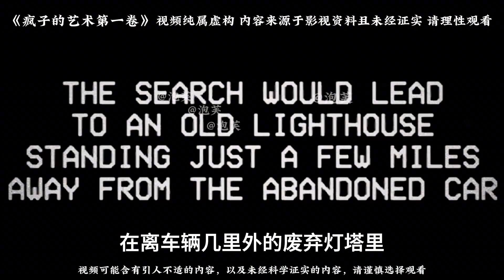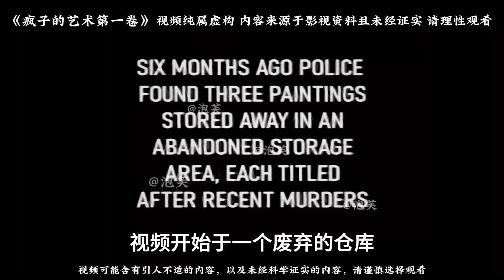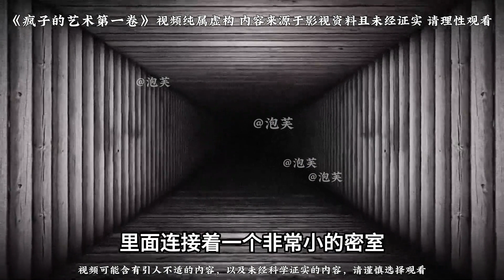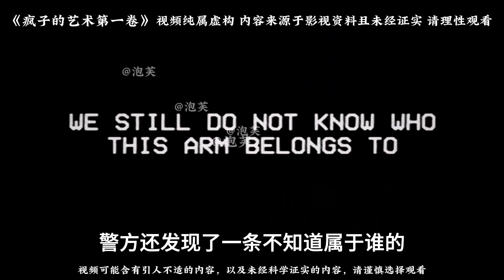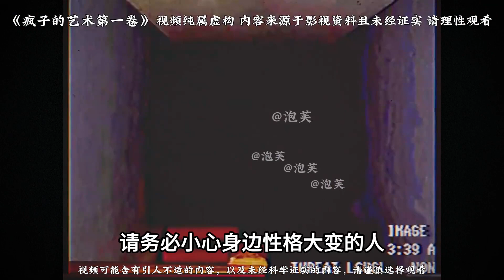犯人的抽象藝術，30幅受害者的臨終畫像曝光!